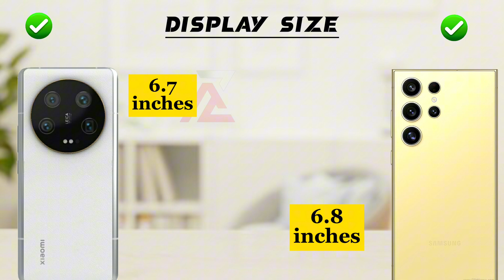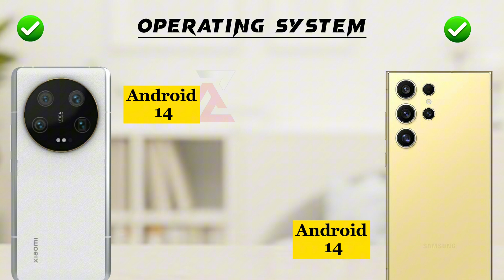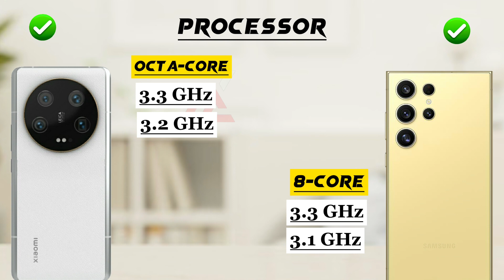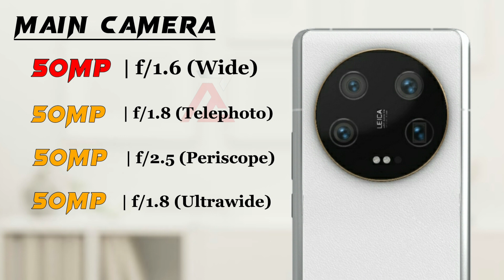Xiaomi 14 Ultra vs Samsung Galaxy S24 Ultra 🔥😱🔥😱🔥😱🔥😱🔥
Hey ‎‎@Abdullahzone7.0
This is an in-depth comparison between Xiaomi 14 Ultra vs Samsung Galaxy S24 Ultra. In this comparison, you will find the camera, battery, performance,display and design comparison. So this video will help you in your purchasing decision.

► Video Content :🎬
00:00 Intro
00:10 In Hand Feel
00:20 Build Quality
00:40 Display
01:40 Performance
02:20 Storage
02:48 Main Camera
03:33 Front Camera
03:57 Battery
04:22 Features
05:18 price
05:32 Winner🏆